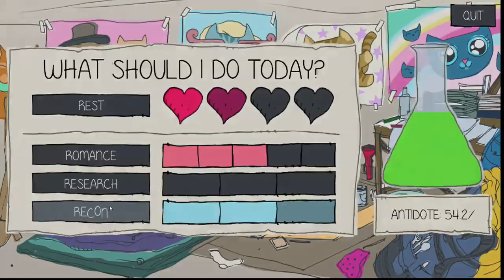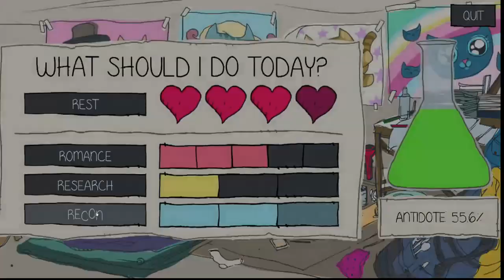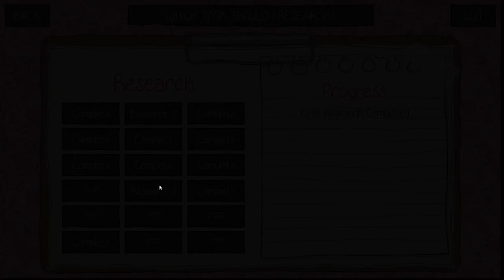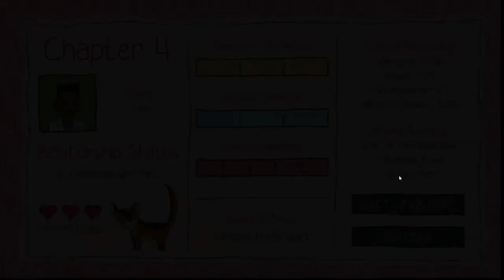Finding the Right Formula - Chapter 4 (Purrect Date Part 6)